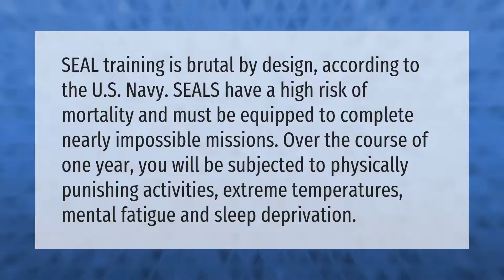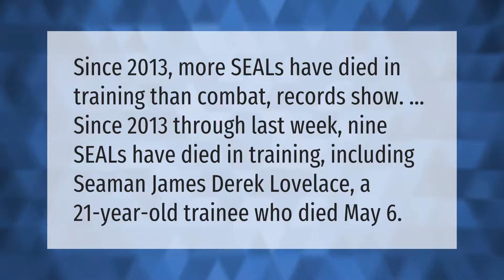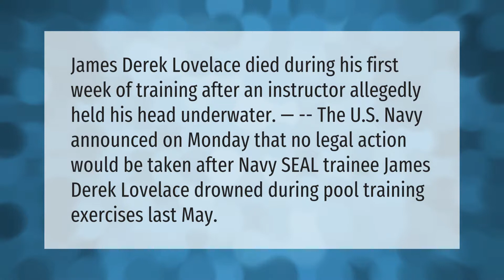How dangerous is Navy SEAL training?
00:00 - How dangerous is Navy SEAL training?
00:40 - Do more SEALs die in training?
01:09 - How much do Navy SEALs get paid?
01:43 - Has anyone died in Navy SEAL training?

Laura S. Harris (2021, June 22.) How dangerous is Navy SEAL training?
    AskAbout.video/articles/How-dangerous-is-Navy-SEAL-training-255616